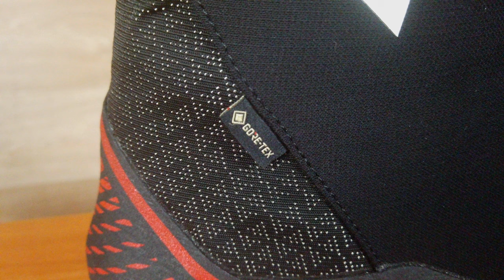KAYLAND L'HA FATTO ANCORA! - Recensione Kayland K4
Oggi parliamo degli scarponi d’alpinimo e cascate di ghiaccio di Kayland, ovvero i Kayland K4.
Realizzati con una suola vibram, fodera in goretex ed un’allacciatura molto precisa, sono l’ideale per chi sta cercando uno scarpone d’alpinismo invernale o cascate di ghiaccio.
Buona visione!